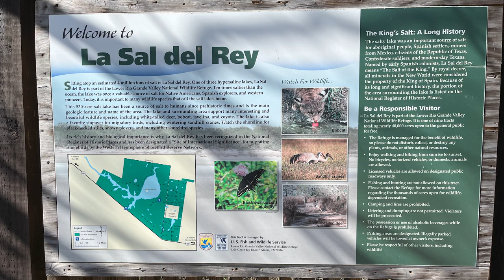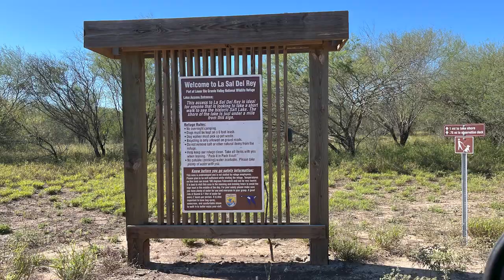Walk on a Salt Encrusted Lake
Along the Rio Grande Valley Civil War Trail, visitors can practically walk on water at La Sal del Rey (The Salt of the King) north of Edinburg, part of the Lower Rio Grande Valley National Wildlife Refuge. The refuge contains nine tracts totaling nearly forty thousand acres. When Spanish discovered the salt lake in 1746, it was instantly claimed for the king. By royal decree, all minerals in the New World were considered the property of the king of Spain, and under old law, salt was money. Salt wars were common (one such war was east of El Paso). Between 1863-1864, the salt works here aided Texas in the Civil War. In addition, salt was the first export of the Rio Grande Valley. This locale was a catalyst for Texas laws being established for private ownership of minerals, known as mineral rights. It is estimated there are 4 million tons of salt under the hypersaline lake. It is ten times saltier than the ocean. The lake has been designated a “Site of International Significance.” There are two ways to reach the salt flats: a short walk from a parking lot at the Lake Access Entrance or a three-mile hike from the highway. If you like peculiar, I have a Quirky & Peculiar Playlist that you can binge watch at Unclassic Road Trip on YouTube.